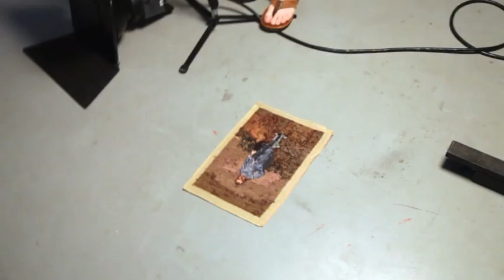PINC. Sarasota Ferron Video